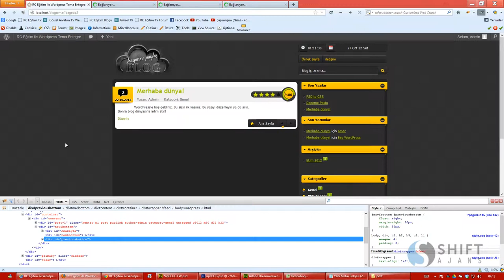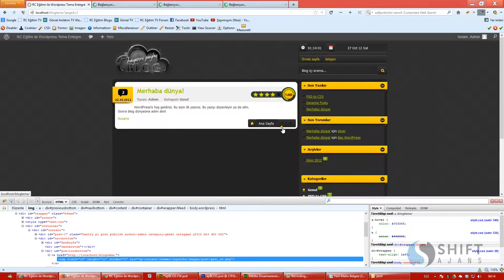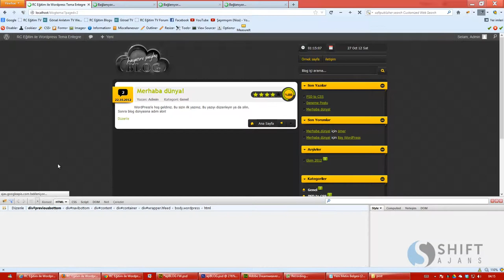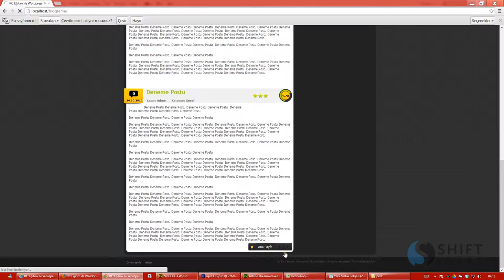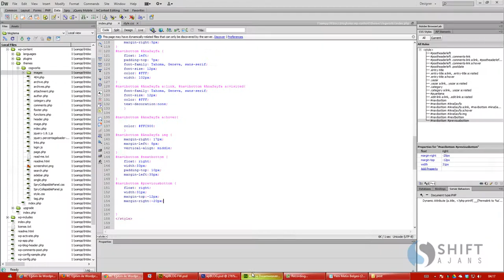60 Post Nav Alanının yeniden yapılması3